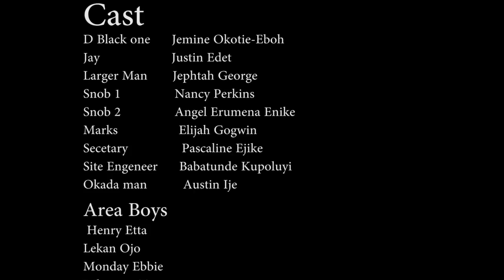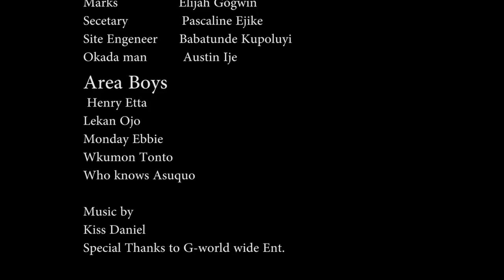never judge a book by its cover - Nollywood skit